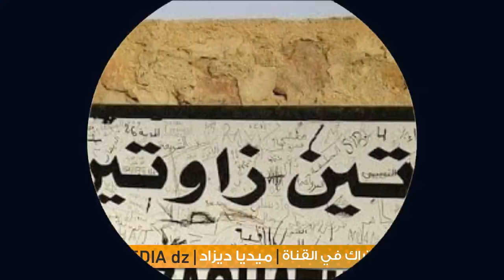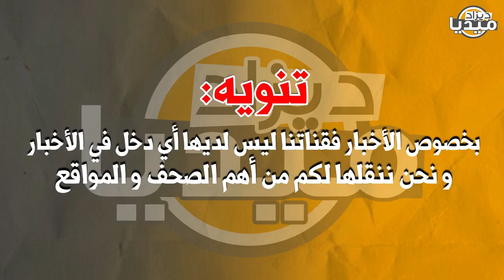عـاجل..الرئيس تبون يتدخل في قضية تينزاوتين و هذا ما تم الإتفاق عليه..التجارة مع البلدان المجاورة!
❤❤استغفر الله - اللهم صلي وسلم على سيدنا محمد ❤❤